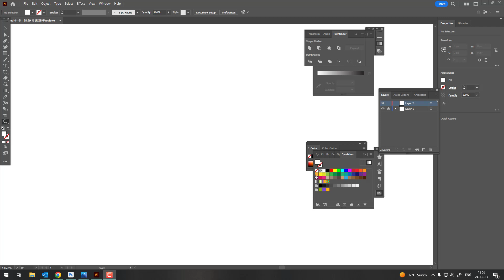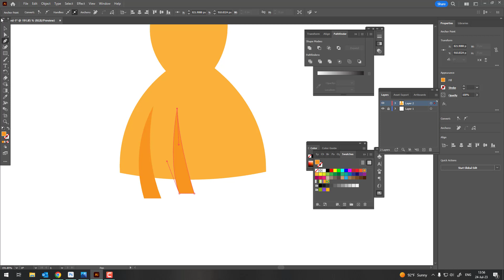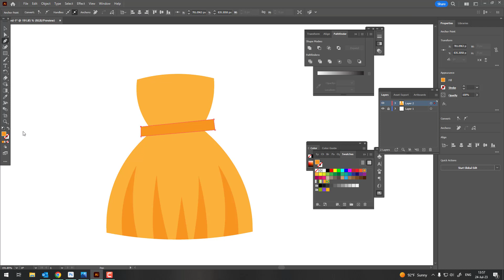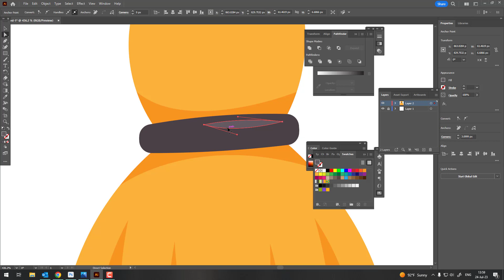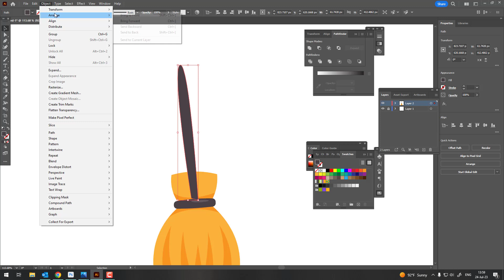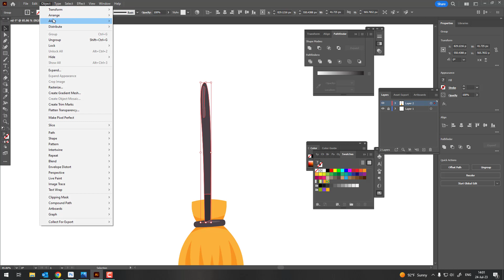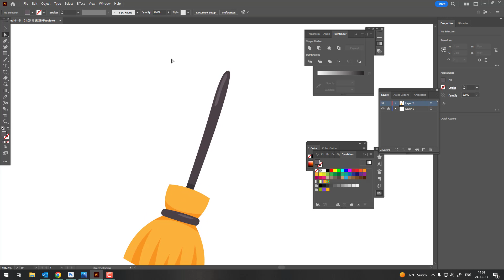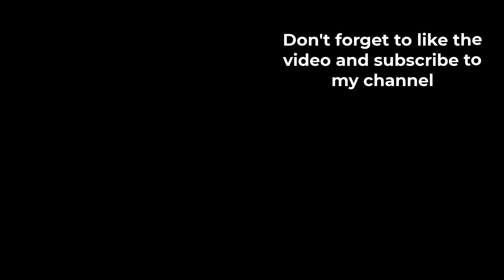How to draw Broom in Adobe Illustrator - step by step